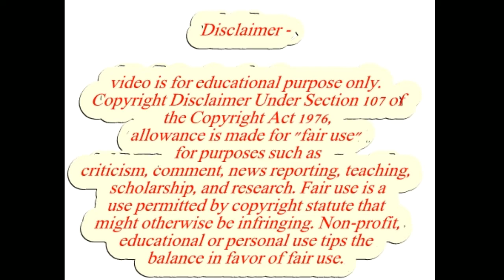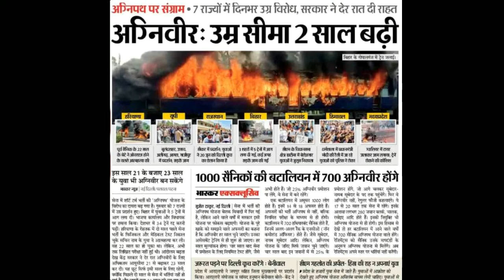अब हर Indian Army होना संविदा कर्मी मात्र 4 साल ! अब सरकारी कर्मचारी होगा संविदा कर्मी यह क्या kiya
सभी संविदा कर्मी ज़रूर ध्यान दे।
अब हर indian Army होना संविदा कर्मी मात्र 4  साल
अग्निपथ स्थीम क्या है। क्या फायदा हैं सरकार और इन इंडियन Army को
अब सरकारी कर्मचारी होगा संविदा कर्मी।
सरकार  ने यह क्या कर दिया है।

keywords---
Indian army
agneepath
संविदा कर्मी
agneepath yojana
agneepath yojana kya hai
agneepath
TOD kya hai
aggneepath scheme
agneepath scheme indian army